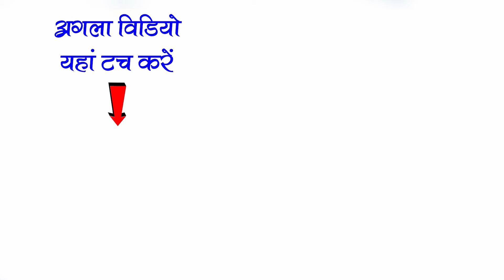CG COMEDY | असली बकरा का बली दे दिया | मोहनी दवा भाग 2 | महतारी के मया nacha party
जय जोहार संगवारी हो ( मैं मनीष कुमार  साहू ) ,  संगवारी हो हमर यूट्यूब चैनल MKS STUDIO में आप मन के बहुत बहुत स्वागत है ।

Follow & Support सोशल मीडिया

ManishSahu# mksstudio#

धन्यवाद

cg nacha
hhattisgarhi nacha
chhattisgarhi nacha party
छत्तीसगढ़ी नाचा
छत्तीसगढ़ी नाचा पार्टी
chhattisgarhi nacha party nipani balod
chhattisgarhi nacha diya
chhattisgarhi nacha party nipani
छत्तीसगढ़ी नाचा दिखाइए
chhattisgarhi nacha party dikhaiye
छत्तीसगढ़ी नाचा वीडियो
chhattisgarhi nacha video
छत्तीसगढ़ी नाचा गम्मत
chhattisgarhi nacha gammat comedy
छत्तीसगढ़ी नाचा गम्मत पार्टी
छत्तीसगढ़ी नाचा गम्मत वीडियो
chhattisgarhi nacha gammat video
छत्तीसगढ़ी नाचा गम्मत कॉमेडी
chhattisgarhi gammat nacha party
chhattisgarhi hasya gammat nacha
chhattisgarhi nacha party comedy
chhattisgarhi nacha party video
छत्तीसगढ़ी नाचा पार्टी दिखाइए
छत्तीसगढ़ी नाचा पार्टी वीडियो
chhattisgarhi nacha party niche kohra
chhattisgarhi nacha party kumhari champaran
chhattisgarhi nacha party hochetola
chhattisgarhi nacha party sarabong
chhattisgarhi gana
radha krishna nach party dure banjari
cg nacha party
cg comedy video
sangi jahuriya nach party
sansar garh nach party
nacha party chhattisgarhi
nacha party comedy
nacha ye balamua khesari style me
nacha nacha song
nacha firiri
nacha a balamua khesari style mein
नाच पार्टी
cg nacha party
cg nacha party comedy
cg nacha kari badariya
cg nacha song
cg nacha comedy video
cg nacha party song
cg nacha dhun
cg nacha party nipani
सीजी नाचा पार्टी
cg nacha party niche kohda
cg nacha party dure banjari
acha party chhattisgarhi
nacha party comedy
नाचा पार्टी छत्तीसगढ़ी
नाचा पार्टी
nacha party nipani
nacha party dure banjari
nacha party niche kohra
nacha mahotsav nikum 2023
nacha mahotsav nikumbh
nacha mahotsav nikunj
nacha gammat mahotsav nikum 2024
nacha party salhetola
nacha party mudmadi
nacha party bhatagaon
nacha comedy cg
nacha comedy video
duari nacha comedy
danda nacha comedy ambapua
best nacha dhokla
best nacha parti cg
best nacha parti
best nacha
best nachaniya
best nacha party
best nacha party cg
chhattisgarhi gana
kamta prasad ramayan
cg song dj
kari badariya
cg nacha party
nava kiran nach party bhandarpur
jevra ke gammat
best nacha party
chhattisgarhi best nacha party
chhattisgarh ka best nacha party